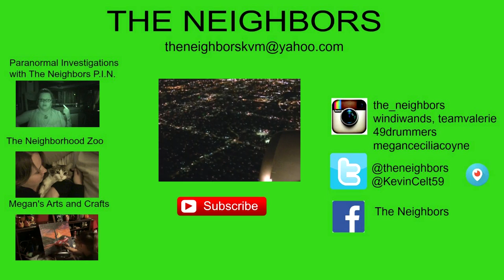LUNCH WITH THE BIRTHDAY BOY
We continue to celebrate Fred's 76th Birthday by the entire family going out to lunch at Duffy's Street Seafood Shack in Myrtle Beach South Carolina!